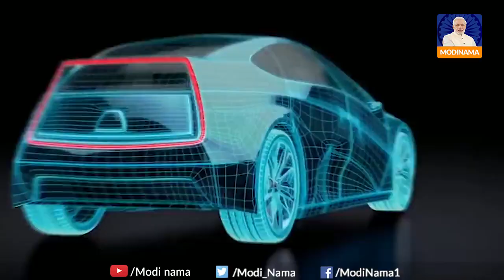Predictions about India by an Indian astrologer from US | 2034 तक Super Power बन जाएगा भारत